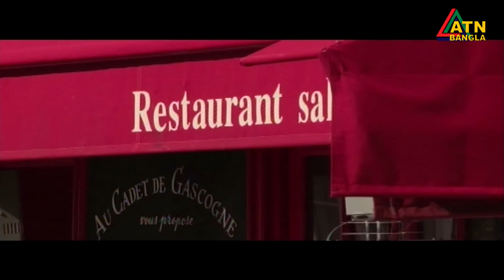সারাবিশ্বে করোনা ভাইরাসে মৃতের সংখ্যা দেড় লাখের কাছাকাছি। আক্রান্ত একুশ লাখ বাহাত্তর হাজার।